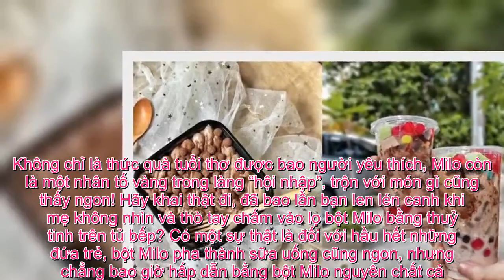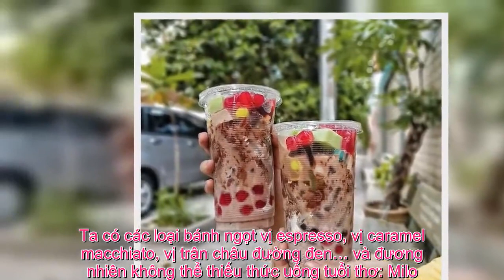Tin Đc Ko - Bột Milo quả thật thần thánh, khi mà “feat”với món gì cũng thấy… ngon lành cành đào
Không chỉ là thức quà tuổi thơ được bao người yêu thích, Milo còn là một nhân tố vàng trong làng “hội nhập”, trộn với món gì cũng thấy ngon! Hãy khai thật đi, đã bao lần bạn len lén canh khi mẹ không nhìn và thò tay chấm vào lọ bột Milo bằng thuỷ tinh trên tủ bếp? Có một sự thật là đối với hầu hết những đứa trẻ, bột Milo pha thành sữa uống cũng ngon, nhưng chẳng bao giờ hấp dẫn bằng bột Milo nguyên chất cả. Chẳng thế mà Milo cũng phát hành ra Milo cube, những viên bột Milo cho người nghiện bột nhâm nhi (thực ra cũng để pha nước nhưng thú nhật là ai cũng thích nhai hơn đúng không…). Nếu bạn hiểu được những tâm tình kể trên thì có lẽ bạn cũng yêu thích các món từ Milo sau đây ở Sài Gòn:Milo dầm Milo dầm thực ra ban đầu chỉ là bột Milo dầm với đá bào hoặc đá đập mịn, lấy muỗng dầm lên cho đều rồi thêm miếng sữa đặc beo béo ngòn ngọt. Tuy nhiên cùng với xu hướng ăn vặt hiện đại, Milo dầm càng ngày càng trở nên hấp dẫn trong mắt giới trẻ với không biết bao nhiêu phiên bản và topping “hầm bà lằng”. Một ly Milo dầm vừa có thể có trân châu, rau câu, kính thưa các loại thạch trông ú ụ, vô cùng vui mắt. Những ly Milo dầm kiểu này là món ăn vặt yêu thích của giới trẻ Sài Gòn trong thời gian gần đây. Bạn có thể tìm mua Milo dầm ở một số địa chỉ như: Địa chỉ tham khảo: Trà sữa Hạnh Dâu, Mèo Ăn Vặt…Trà sữa Milo trân châu Sữa Milo là một trong những cách sử dụng bột Milo siêu kinh điển, nhưng như đã nói ở trên, cách này có phần hơi “nhàm chán” dù trong thực tế nó vẫn ngon miệng. Tuy nhiên, chỉ với một yếu tố “trendy” một chút là món sữa Milo bình thường bỗng chốc hoá hấp dẫn gấp bội: đó là trà sữa trân châu. Trà sữa trân châu, cơn sốt gần như không bao giờ vơi, là món ăn được yêu thích xuyên suốt những năm gần đây, đến mức gần như cái gì có từ khoá trà sữa trân châu cũng trở nên “nóng bỏng tay”. Vì thế, chẳng lạ gì khi chỉ cần kết hợp hồng trà sữa trân châu với Milo, ta lại có một thức uống hấp dẫn. Bạn có thể thưởng thức món uống vừa lạ vừa quen này ở các địa chỉ: Địa chỉ tham khảo: Kem dừa Phaya Thái Lan, Trà sữa nướng 1990, Bối Bối…Milo Cheesefoam Lại một sự kết hợp khác giữa cổ điển và “trendy”, Milo vốn là thức uống có phần kinh điển và hơi… nhàm chán, nhưng kết hợp với một trong những topping vô cùng phổ biến với giới trẻ lại tạo nên hiệu quả không ngờ. Sữa Milo thơm vị ca cao đậm đà kết hợp với cheesefoam béo ngậy, mằn mặn tạo nên sự tương phản. Kết hợp khá táo bạo này cũng là một điều đáng để thử khi ở Sài Gòn đấy. Địa chỉ tham khảo: Đen đáBánh Milo Tương truyền là loại thức uống nào đủ nổi tiếng để đi vào hàng ngũ “huyền thoại” thì vị của nó sẽ được biến thể thành nhiều hình thức khác nhau và bánh ngọt là một trong số đó. Ta có các loại bánh ngọt vị espresso, vị caramel macchiato, vị trân châu đường đen… và đương nhiên không thể thiếu thức uống tuổi thơ: Milo. Bánh Milo hay còn gọi là bánh Milo kem mặn có cốt bánh bông lan mềm mại thơm phức hương vị ca cao từ bột Milo, phía trên là lớp kem dày béo thơm, sau đó phủ thêm một lớp những viên chocoball giòn